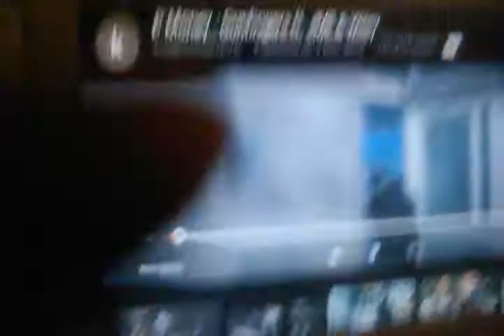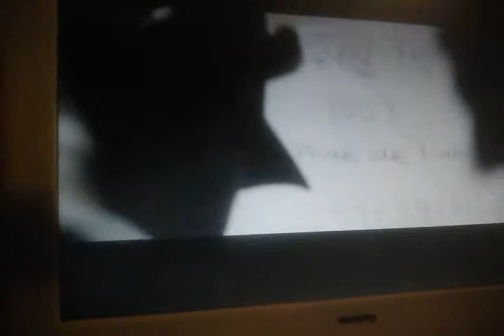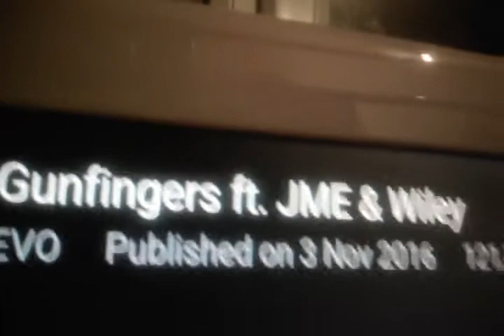Mad video by p money